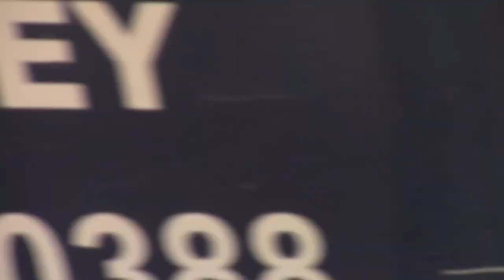Working house fire response video trainer borough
Units responding include

Upper Chichester - engine 10

Claymont- chief 13 engine 13-2

Tallyville - ladder 25